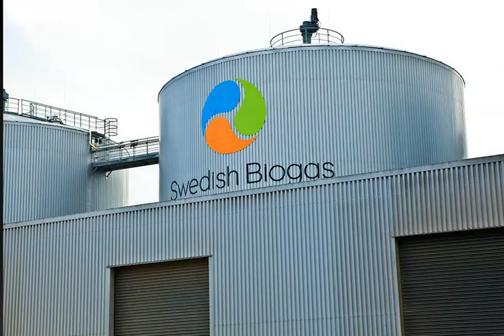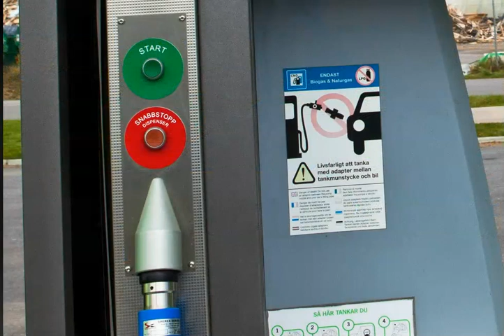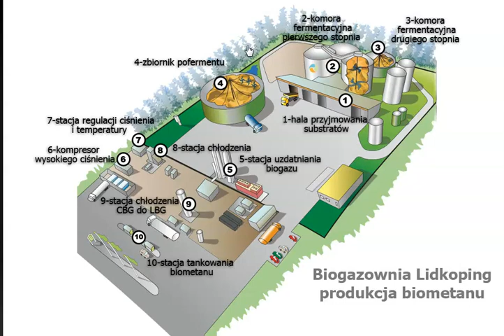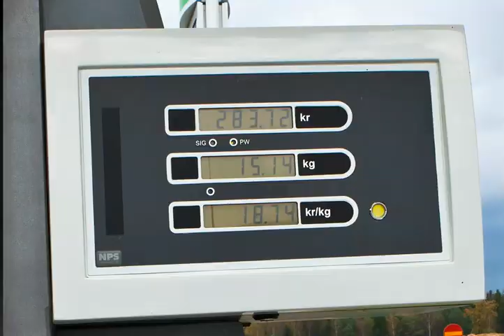Auta na biometan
Czy samochód może być zasilany resztkami jedzenia, kiszonkami z traw i innymi odpadami biodegradowalnymi? Świat udowadnia, że tak… Materiał archiwalny z 2014 r.